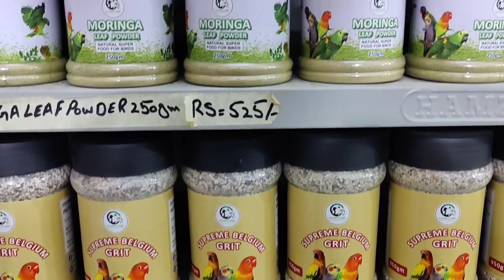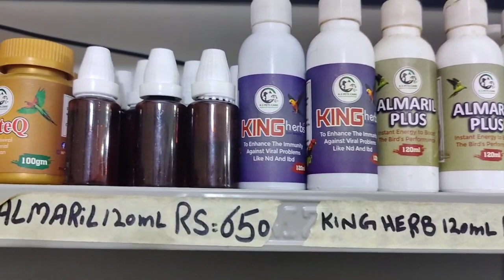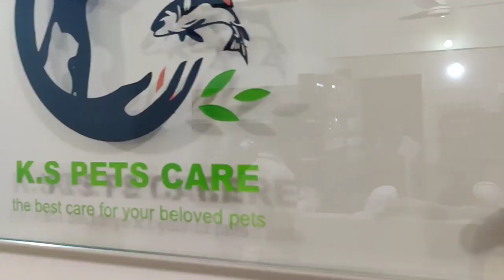All Lovebirds Breeders Meeting & Dinner At kSB pets Care||Dead in shellChicks Mortality & Polyama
All Lovebirds Breeders Meeting & Dinner At kSB pets Care House||Chicks Mortality & Polyama ||B4BIRDS

dead in shell problem
birds virus
lovebirds pox treatment
birds ka ilaj
birds medicine